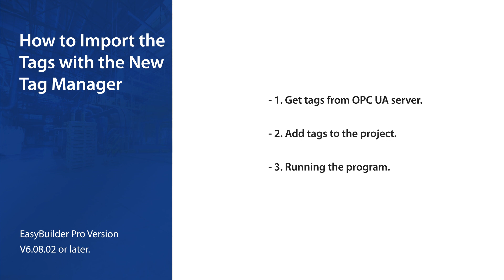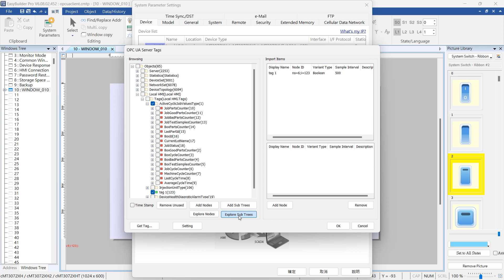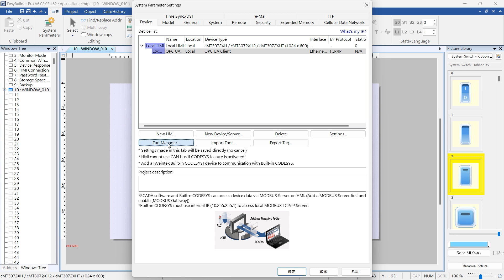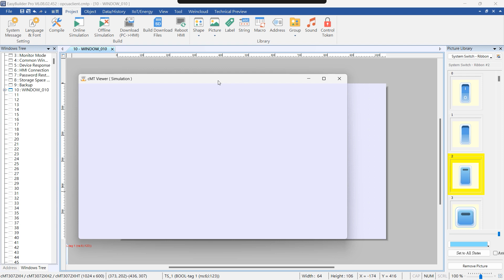Weintek EasyBuilder Pro tutorial - 76. How to Import the Tags with the New Tag Manager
00:00 - Outline
00:23 - Get tags from OPC UA server.
01:09 - Add tags to the project.
02:43 - Running the program.